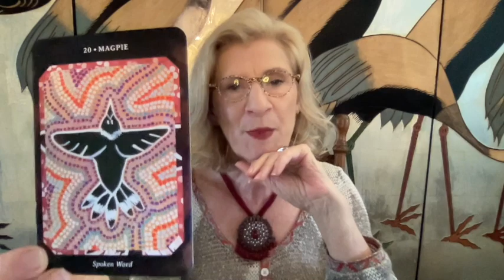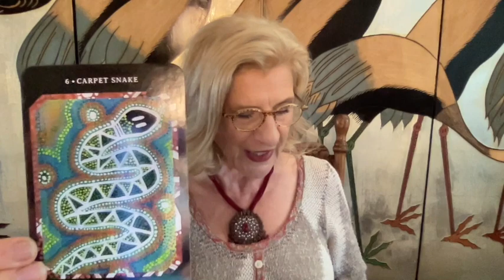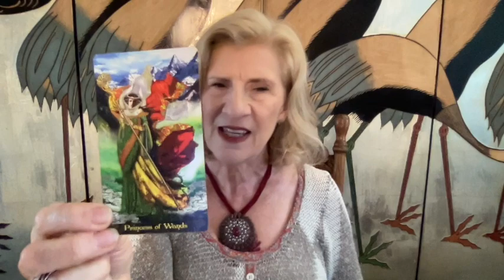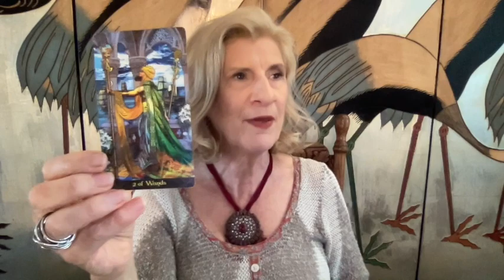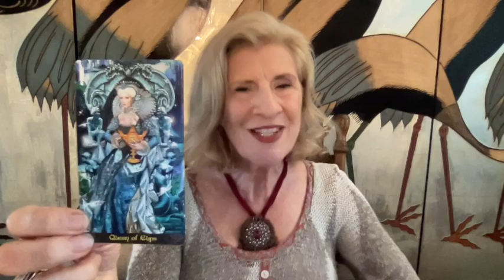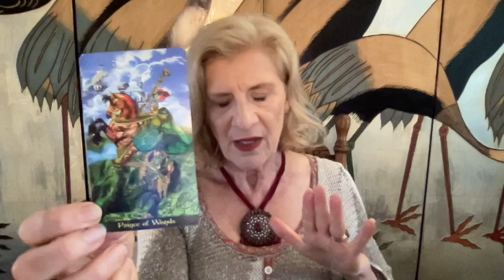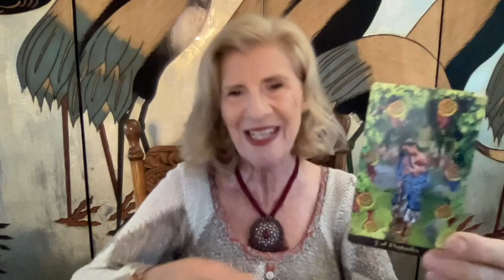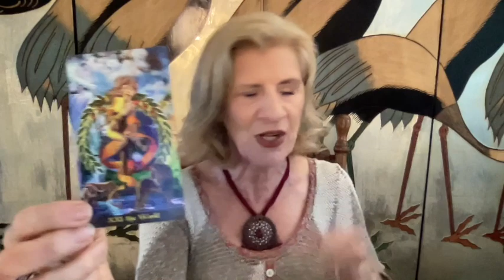SAGITTARIUS OCTOBER 2022 ~ WOW!!! A POWERFUL MONTH AWAITS - SET THE BAR HIGH - SUCCESS IS YOURS!!!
Sagittarius tarot reading for October 2022